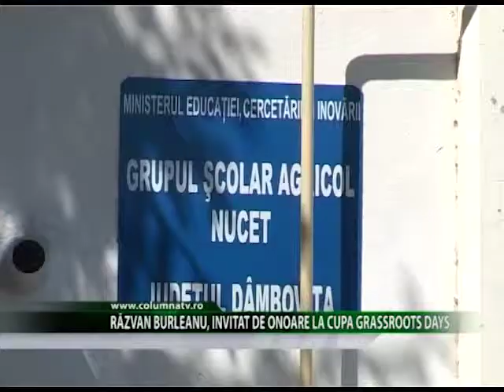Răzvan Burleanu, invitat de onoare la Cupa Grassroots Days (Columna TV)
Terenul de fotbal din cadrul Bazei Sportive de la Nucet a fost luat cu asalt viitoarele speranțe ale fotbalului dâmbovițean care s-au aliniat la startul Cupei Grassroots Days 2014, o competiție de copii și juniori născuți între anii 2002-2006. Invitatul de onoare a fost chiar președintele FRF, Răzvan Burleanu care vrea sa scoată la lumină baza sportivă transformând-o în Centru de Excelenta pentru Copii și Juniori.